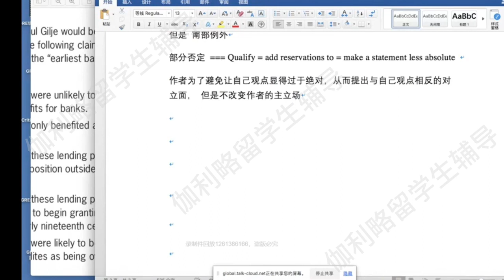伽利略留学生辅导：GRE verbal系统讲解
伽利略辅导是专门做留学生大学课程辅导的头部品牌。可以提供高中/预科/本科、研究生阶段留学生的预习，同步辅导，答疑，考前突击，课程论文，毕业论文，作业/试卷/小测，演讲/项目/实验报告等服务。
速度快：我们知道大学生喜欢临时抱佛脚，所以我们没有客服，直接和负责人对接，快速匹配老师，且负责人都是学霸出身，沟通效率高。
课程多：涵盖海外大学95%的专业或课程，冷门课程也可辅导
经验多：积累数千的案例，专治疑难杂症
师资强：70%海外留学背景，80%为高校或者科研院所工作的老师
价格低：主要做口碑，本着教育的初心，价格在行业内中下水平
公众号：加利略留学生课程作业论文辅导